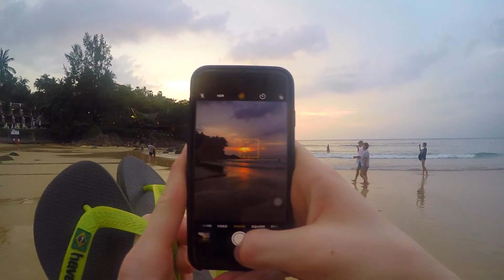Phuket, Thailand ไชโย!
*Not mobile friendly

Recovery weekend in Phuket with my dad and siblings. Filmed a little by everyone.

Song:
Gostan - Klanga (De Hofnar Remix)